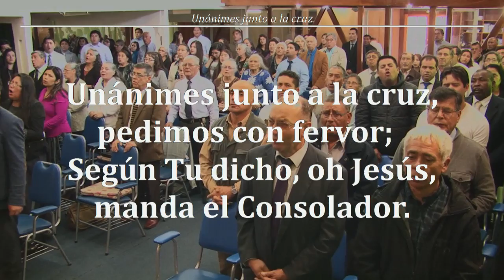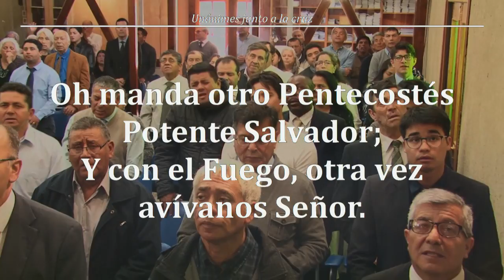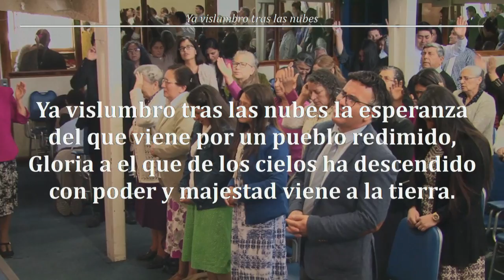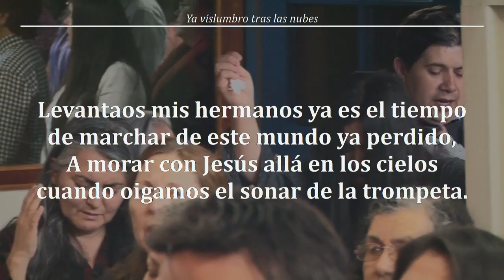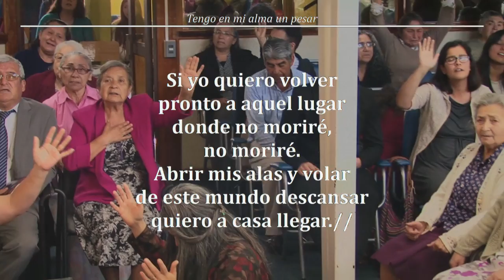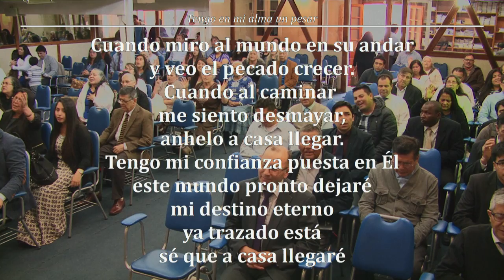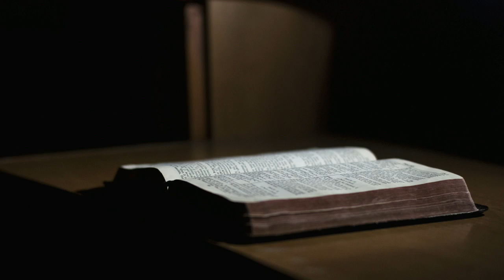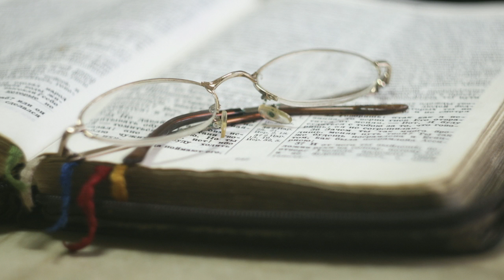2018-1111d Pr. Jorge Flores A.